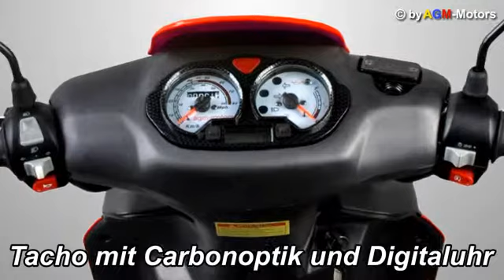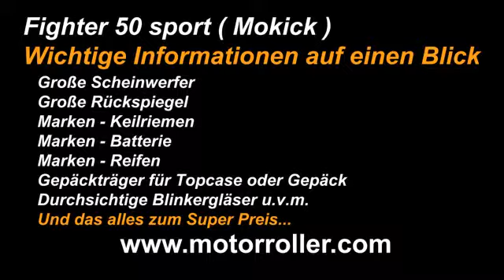AGM Fighter 50 sport Scooter